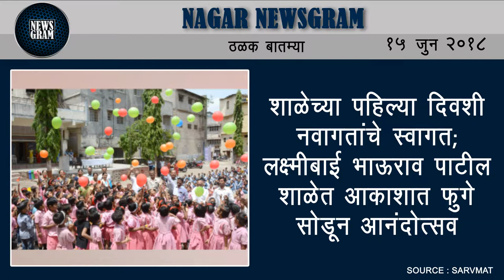Nagar Newsgram | Nagar News | Today's News Headlines | 15 June 2018